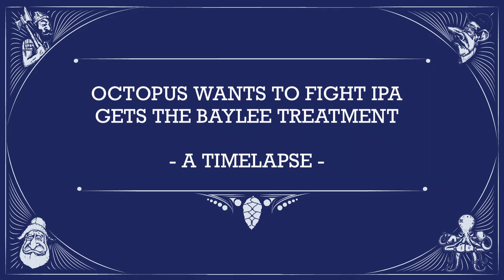Octopus Wants to Fight Mural - Timelapse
Our in-house resident artist, Baylee Bonnell, was at it again, beautying the GLB retail store one paint stroke at a time. Here is a quick peek into the three day painting.